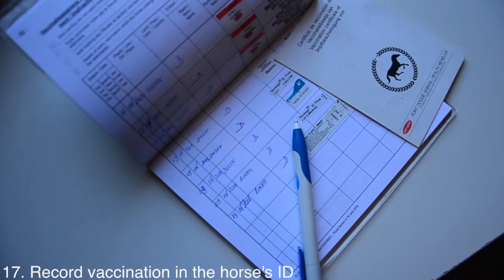Pepas EC 13-3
Opdracht informatica voor het  laatste jaar bachelor dierenzorg (Thomas More Geel).